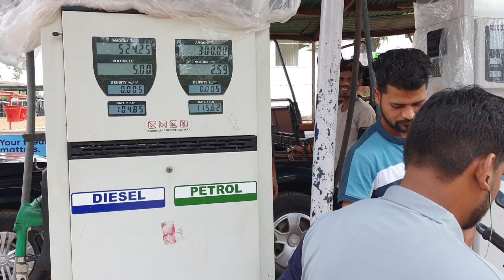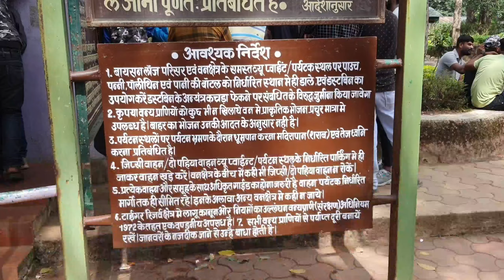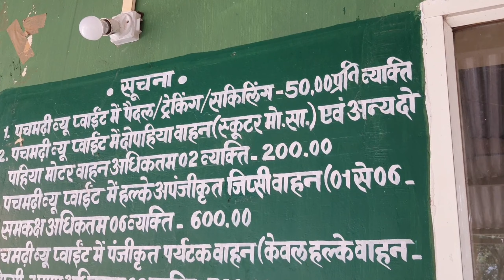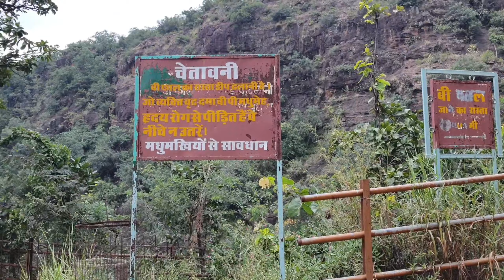Pachmarhi Hill station | हिल स्टेशन जहां आप घूमना पसंद करेंगे-Part 1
Pachmarhi, also known as Satpura ki Rani, is a hill station in the central Indian state of Madhya Pradesh. Its many waterfalls include Apsara Vihar, with its calm pool, and soaring, single-drop Silver Fall nearby. The Bee Fall tumbles over a jagged rock face to the northwest. Leopards and Indian bison live in Satpura National Park. The ancient Pandav Caves are a group of 5 dwellings cut out of sandstone on a hill.

Pachmarhi is a tourist retreat. Tourists visit Pachmarhi throughout the year. There are many hotels mostly situated near the market. Only a few cottages, resorts and mp tourism hotels are situated in the area of Pachmarhi 2 or 3 km from the bus stand.[citation needed]

Pachmarhi has a lot of cave paintings in the forests, some of which have been estimated to be as much as 10,000 years old. Shown in the picture is the garden at the base of a tourist attraction called Pandava Caves. The caves are Buddhist in origin but the name persists. The place has rich timber reserves including teak, but being a part of a reserve no new construction or felling of trees is allowed. Having a rich and rare flora as well as fauna, Pachmarhi needs central and state government approval for any new construction outside the town area.

Some of the places of tourist interest here are:

Rajat Prapat (large waterfall)
Bee Fall
Bada Mahadev
Gupt Mahadev
Chauragarh (Shiv devotees come here in huge numbers during Mahashivratri)
Dhupgarh (the highest peak of the Satpuras and Madhya Pradesh)
Handi Khoh (deep valley)
Apsara Falls (fairy pool)
Jatashankar (stalagmite-filled cave in a deep ravine)
Dutchess Fall
Pachmarhi Hill (whole view of Pachmarhi City)
Pansy Pool
Picadilly Circus
Patharchatta
Crumps Crag
Lady Robertson's View
Colletin Crag
Mount Rosa
Reechgarh
Rajendra Giri (gardens with natural scenery)
Bansri Vihar
Little Fall
Naagdwari
Draupadi Kund
Twynham Pool
Chhota Mahadev

Pachmarhi has numerous nature spots, boating at the lake, paragliding, greenery, views, waterfalls, mountain streams and wildlife.[citation needed] National Adventure Institute is also situated in Pachmarhi, where various adventure training camps are organized. Bharat Scout & Guides also situated there.

PACHMARHI पचमढ़ी - सम्पूर्ण यात्रा
Chauragarh Temple Pachmarhi
Pachmarhi Top 10 Tourist Places In Hindi | Pachmarhi Tourism | Madhya pradesh
Bada Mahadev (Motha Mahadev) Pachmarhi चौरागढ़ महादेव पचमढ़ी
Chauragarh Mahadev Pachmarhi ChauraGarh Pachmarhi Lord Shiva Temple | चौरागढ़ महादेव पचमढ़ी
pachmarhi yatra | पचमढ़ी यात्रा की सम्पूर्ण जानकारी | Complete Tavel Guide to Pachmarhi
pachmarhi || mp hill Station || मप्र का स्वर्ग ||
Panchmarhi Tourist Places | Panchmarhi Tour Budget | Panchmarhi Travel Guide | Pachmarhi Part 2